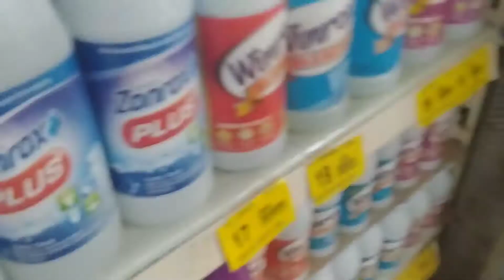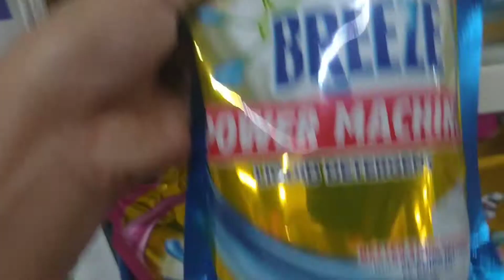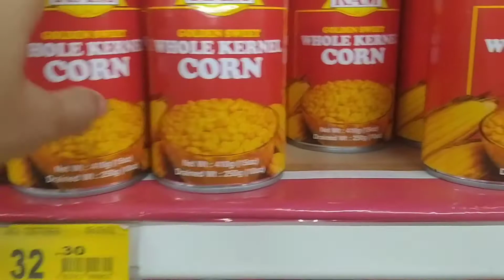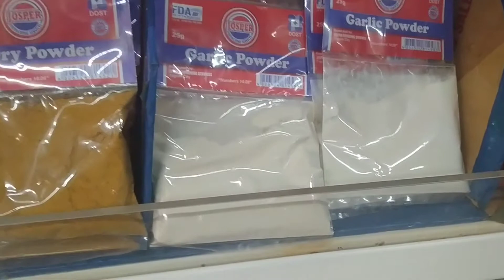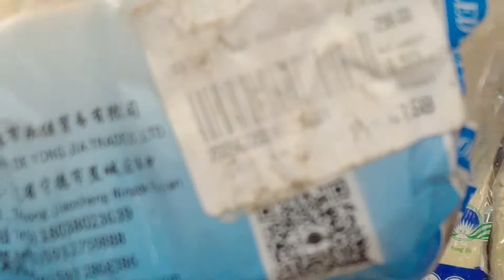Grocery time vlog:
My first time to shoot my grocery shopping.